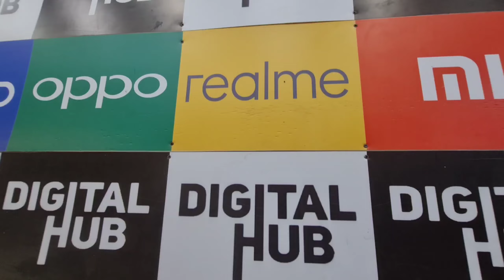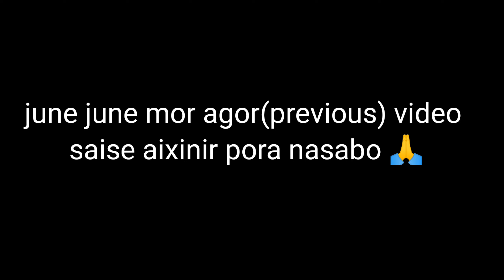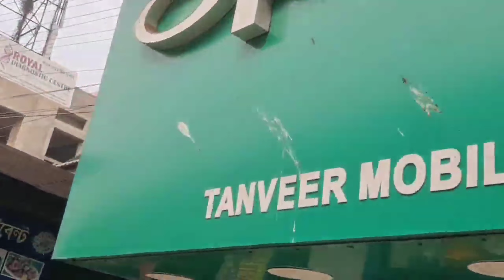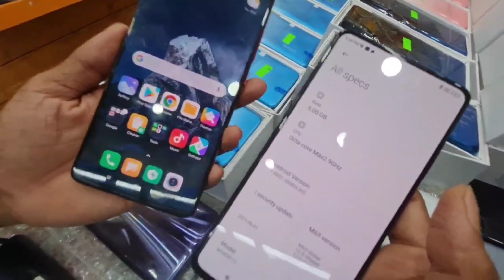Second hand Mobile in jalukbari || guwahati second hand Mobile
Shop name - DIGITAL HUB

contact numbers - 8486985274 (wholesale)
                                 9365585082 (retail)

address- jalukbari (guwahati) near abm medicos

himanshukhatnaitShop name - DIGITAL HUB

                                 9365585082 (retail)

lowpriceinsecondhandmobileShop name - DIGITAL HUB

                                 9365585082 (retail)